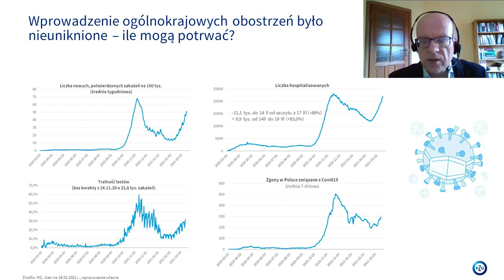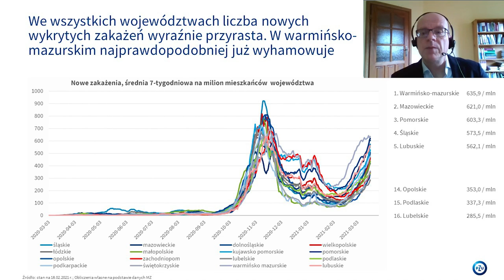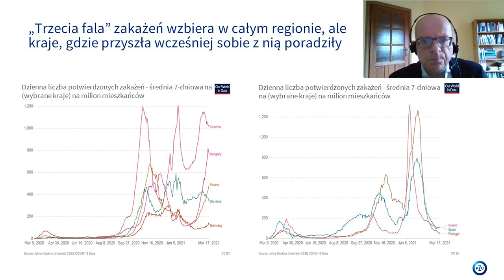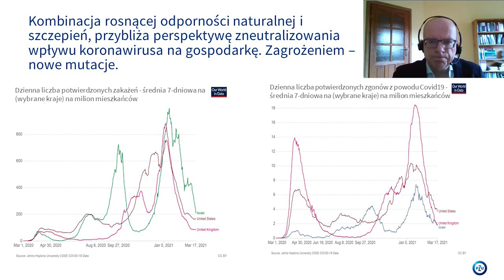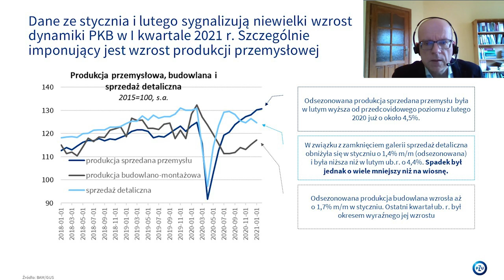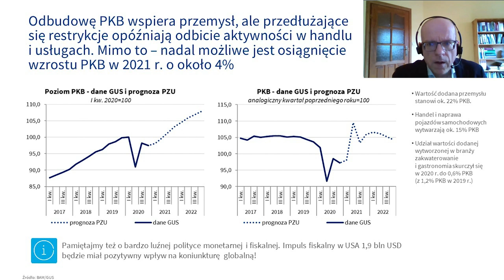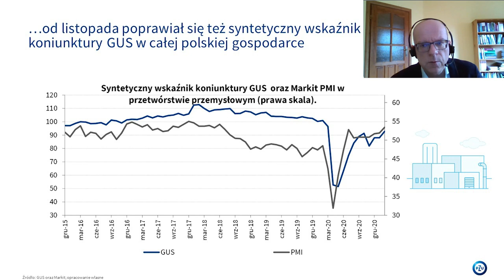WEBinPZU#2 – Wybrane dane z gospodarki. Które z nich warto wziąć pod uwagę?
Na omówienie danych makroekonomicznych z marca 2021 r. zaprasza Paweł Durjasz.

Wszelkie informacje zawarte w niniejszym materiale pochodzą ze źródeł własnych TFI PZU SA lub źródeł zewnętrznych uznanych przez TFI PZU SA za wiarygodne, lecz nie istnieje gwarancja, iż są one wyczerpujące i w pełni odzwierciedlają stan faktyczny. TFI PZU SA nie może zagwarantować poprawności i kompletności informacji zawartych w niniejszym materiale i nie ponosi żadnej odpowiedzialności za szkody powstałe w wyniku jego wykorzystania niezgodnie z jej przeznaczeniem. TFI PZU SA nie ponosi odpowiedzialności za decyzje inwestycyjne osób, które zapoznały się z niniejszym materiałem. Wszelkie opinie i oceny wyrażane w niniejszym materiale są opiniami i ocenami TFI PZU SA lub jej doradców będącymi wyrazem ich najlepszej wiedzy popartej informacjami z kompetentnych rynkowych źródeł, obowiązującymi w chwili jej sporządzania. Mogą one podlegać zmianie w każdym momencie, bez uprzedniego powiadomienia. TFI PZU SA zastrzega, że dane zamieszczone w niniejszym materiale mogą być nieaktualne, dlatego w przypadku zamiaru podjęcia decyzji inwestycyjnych zalecamy kontakt z TFI PZU SA, celem uzyskania aktualnych informacji.
TFI PZU SA informuje, że niniejszy materiał ma charakter reklamowy, dane w nim podane nie stanowią oferty w rozumieniu art. 66 Kodeksu cywilnego, jak również usługi doradztwa inwestycyjnego oraz udzielania rekomendacji dotyczących instrumentów finansowych lub ich emitentów w rozumieniu ustawy o obrocie instrumentami finansowymi, a także nie są formą świadczenia doradztwa podatkowego, ani pomocy prawnej.
Prawa autorskie do niniejszego materiału przysługują TFI PZU SA z siedzibą w Warszawie. Żadna z części tego materiału nie może być kopiowana lub przekazywana nieupoważnionym osobom. Materiał ten nie może być odtwarzany lub przetrzymywany w jakimkolwiek systemie odtwórczym: elektronicznym, magnetycznym lub innym. Wykorzystywanie jej przez osoby nieupoważnione lub działające niezgodnie z powyższymi zastrzeżeniami bez pisemnej zgody Towarzystwa lub w inny sposób naruszający przepisy prawa autorskiego może być powodem wystąpienia z odpowiednimi roszczeniami.
Jeżeli w treści niniejszego materiału nie wskazano inaczej, źródłem danych są obliczenia własne TFI PZU SA.
Dokumentem zawierającym statut oraz inne informacje dotyczące ryzyka inwestycyjnego i zasad uczestnictwa w funduszu inwestycyjnym otwartym lub specjalistycznym funduszu inwestycyjnym otwartym jest prospekt informacyjny funduszu, dostępny na stronie pzu.pl.
Fundusze ani TFI PZU SA nie gwarantują realizacji założonego celu inwestycyjnego, ani uzyskania określonego wyniku inwestycyjnego. Osiągane przez fundusze inwestycyjne wyniki inwestycyjne w przeszłości nie stanowią gwarancji ani obietnicy osiągnięcia przez którykolwiek z funduszy inwestycyjnych określonych wyników w przyszłości. Inwestycje w fundusze obarczone są ryzykiem inwestycyjnym, a Uczestnik funduszu powinien liczyć się z możliwością utraty przynajmniej części wpłaconych środków.
TFI PZU SA podlega nadzorowi Komisji Nadzoru Finansowego.
Towarzystwo Funduszy Inwestycyjnych PZU Spółka Akcyjna, Sąd Rejonowy dla m.st. Warszawy XII Wydział Gospodarczy KRS, KRS: 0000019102, NIP 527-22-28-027, kapitał zakładowy: 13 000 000 zł wpłacony w całości, al. Jana Pawła II 24, 00-133 Warszawa, pzu.pl